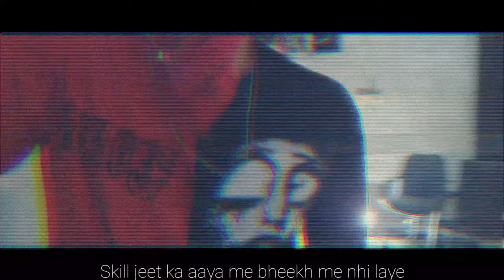NEMVINE - G.O.A.T | OFFICIAL MUSIC VIDEO | Indian drill | rap song 2021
this rap song is about how I started rap music and how was my journey, in the drill beat with some bars

CREDITS:

ARTIST: NEMVINE
LYRICS AND PEEFORMED BY : NEMVINE
BEAT: YOUTUBE
MIX AND MASTER BY: NEMVINE
VIDEO SHOOT BY: REHAN KHAN
EDIT BY: NEMVINE